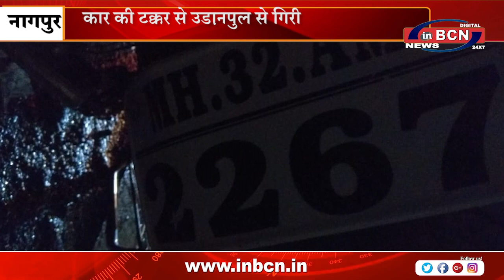कार की टक्कर से उड़ानपुल से गिरी | INBCN NEWS